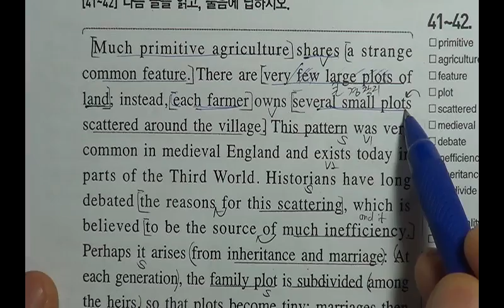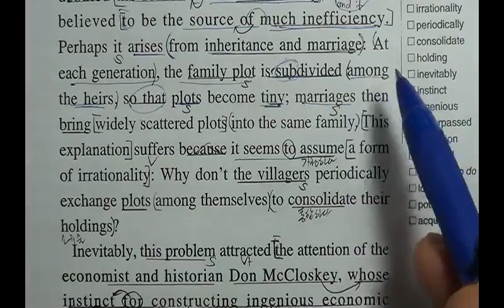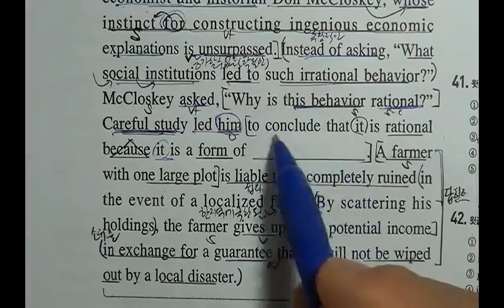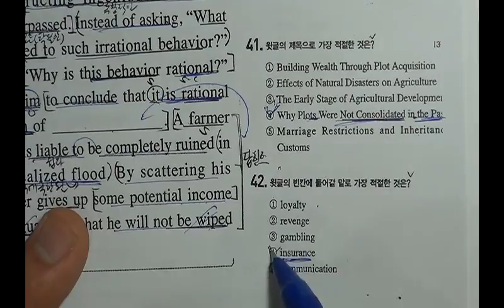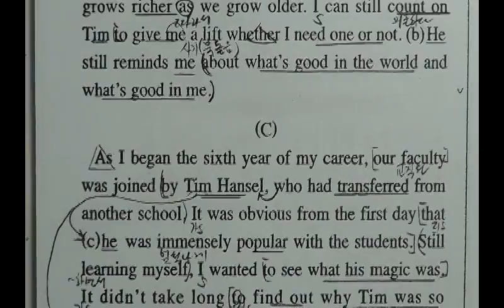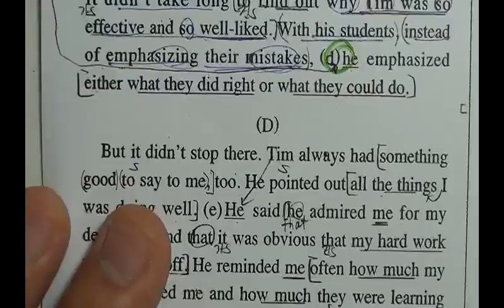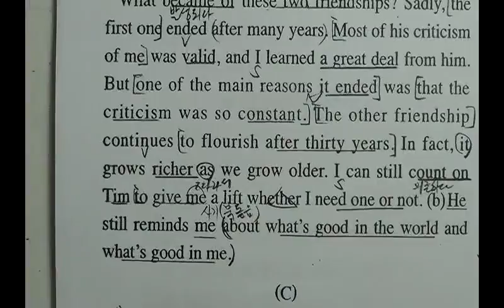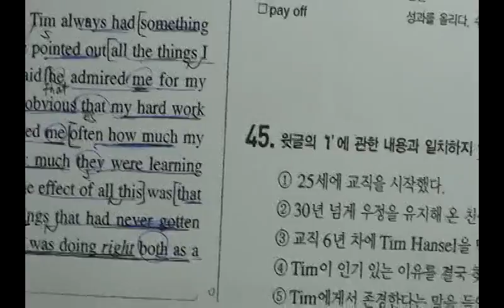2014년대비 EBS영어 수능완성 실전편 4회41 42번